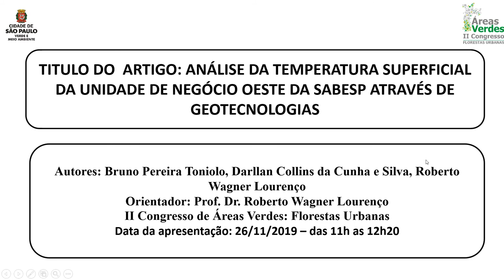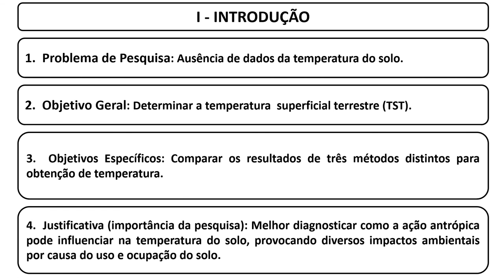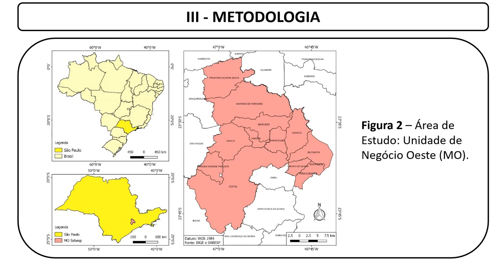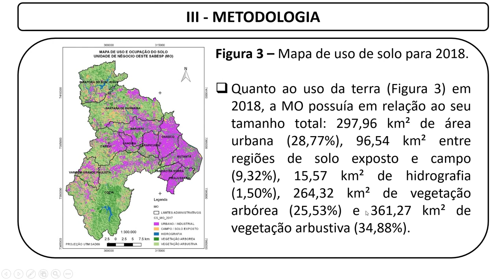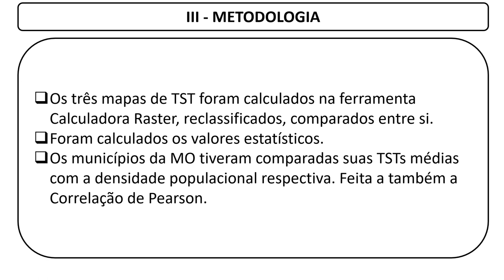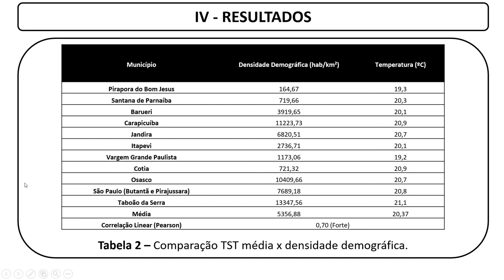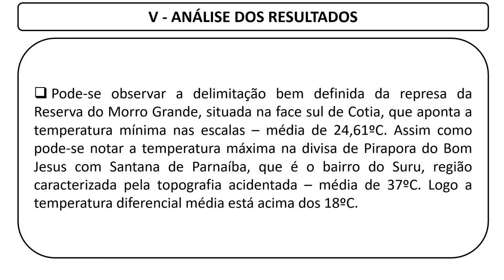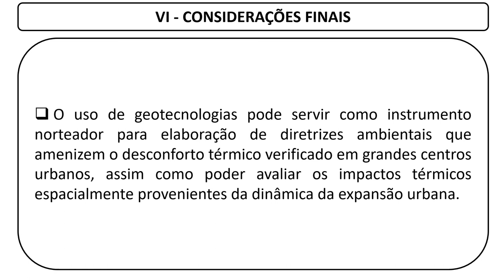Temperatura Superficial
Determinação da Temperatura da Superfície na Unidade de Negócio Oeste Sabesp por meio de Geotecnologias.

II Congresso de Áreas Verdes
Prefeitura Municipal de São Paulo

26/11/2019